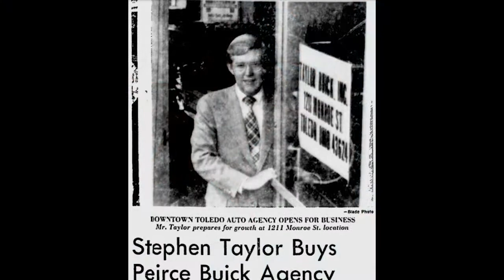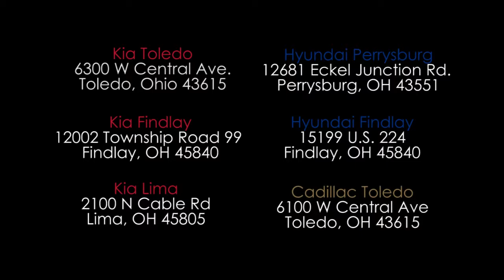Taylor Automotive Dealer FOR The People Video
Welcome to the Taylor Automotive Family! Located in Toledo, OH, Taylor Automotive is proud to be one of the premier auto groups in the area. From the moment you walk into one of our showrooms, you'll know our commitment to Customer Service is second to none. We strive to make your experience with Taylor Automotive a good one -- for the life of your vehicle. Whether you need to Purchase, Finance, or Service a Pre-Owned vehicle, you've come to the right place. Call one of our stores or contact us through the site for your No-Obligation Internet Price Quote from our Internet Department. to browse our inventory and learn more about The Taylor Automotive Family: Locally Owned, Locally Committed!